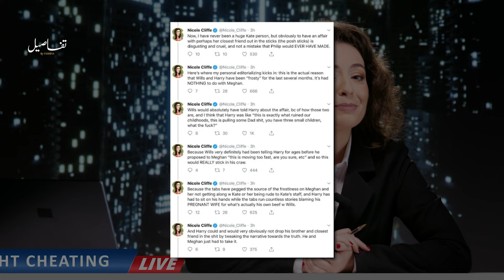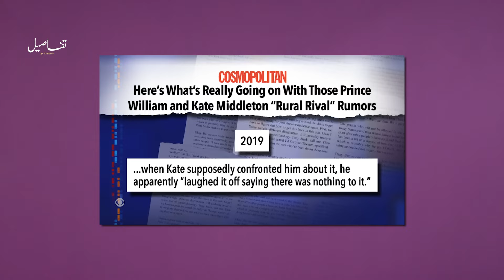الحقيقة التي ستصدم الجميع! 😱💔 | تفاصيل مع دوللي عاصي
في هذا الفيديو، نتناول الأخبار الصادمة التي تهز الأوساط الملكية: هل يعقل أن يكون الأمير ويليام قد خان كيت بعد مرضها؟ 😱 نكشف لك الحقيقة وراء الشائعات والتفاصيل الجديدة التي تخرج إلى النور. هل العلاقة الملكية في خطر؟ شاهدي الفيديو لتعرفي القصة الكاملة والمفاجآت التي تنتظر الجميع!

"ياسمينة" قناة المرأة العربية تجمع كل اهتمامات النساء العربيات المنتشرات في دول العالم لتقدّم لهنّ النصائح والأفكار. شاهدي على قناة ياسمينة فيديوهات مصوّرة خصيصاً لك تتناول آخر صيحات الموضة، أجدد تقنيات العناية بالجمال وطرق وضع المكياج، بالإضافة إلى أهم النصائح للعناية بالبشرة والشعر.